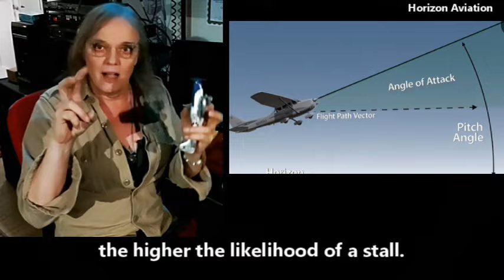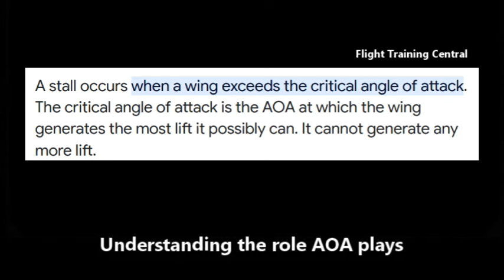High Angle of Attack Triggers Ultralight Fatality. C210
Courtney discusses Angle of Attack (AOA) and why flying a high AOA is dangerous.

Note: A LEGAL ultralight is limited to 1 seat and requires no pilot certificate to fly. A 2-seat "ultralight" is, in fact, a Light Sport Airplane and requires a pilot certificate to fly. There is no such thing as a "legal 2-seat ultralight."

Courtney is an FAA-certified Advanced Ground Instructor (AGI).